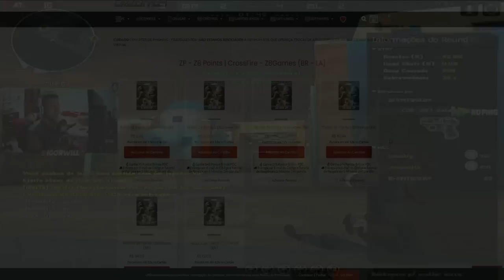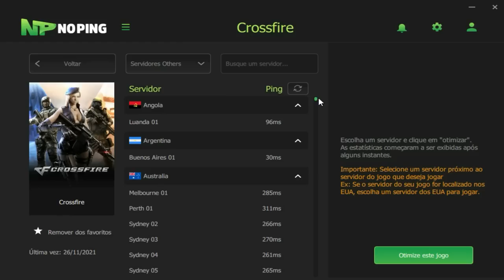Fui OBRIGADO colocar LASWAT nessa PARTIDA!😠